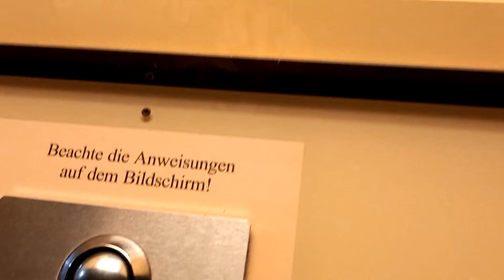Museum Mensch und Natur